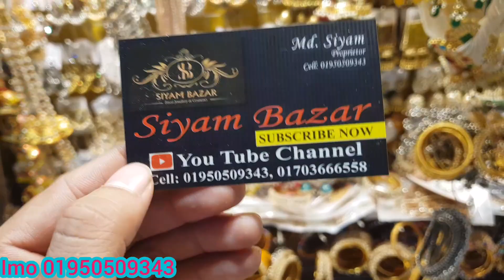মডেলার দের জন্য চোকার কালেকশন